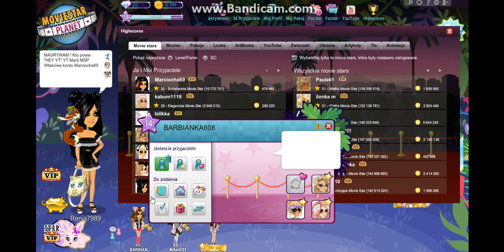Moviestarplanet #18 ,,Zadanka i SŁODKIE JEŻYKI XD''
Tak, tak wiem nie przywitałam się xD. OK, siemanko. Przepraszam, że tu zbliża się Dzień Dziecka, trwa Tydzień Uni a ja wstawiam odcinek Wielkanocny :'( Sory!!
Kocham Was B) XD
Konta:
Główne Marciocha89
Koleżanki Renia7989
Przyjmuję wszystkich ATTOA